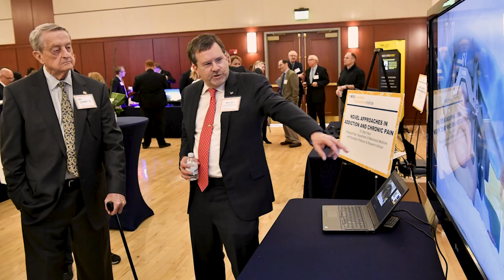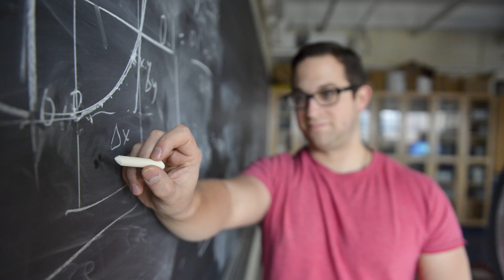WVU pursues ‘research with purpose’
Vice President of Research Fred King talks with Inside WVU today host April Kaull about the impact that WVU faculty and students have when it comes to research initiatives designed to improve the lives of those in West Virginia and beyond.